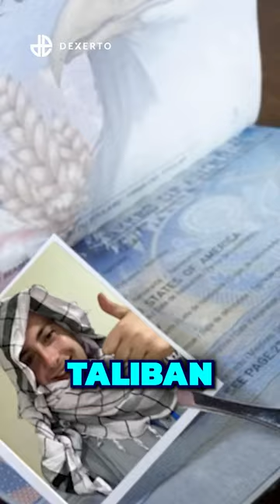Lord Miles Released From the Taliban But Wants to Go Back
A YouTuber wants to return to the Taliban after they released him from captivity

Miles Routledge, better known as Lord Miles is a vlogger known for documenting his travels in dark and dangerous places.

Earlier this year, he visited Afghanistan to film a video, where he was detained by the Taliban along with a group of other foreign nationals.

After spending 8 months in custody, he was finally released, along with three other individuals.

While for most people, being held prisoner in a foreign country would be the worst experience of their lives. But according to Lord Miles, it was the “best adventure he’s had yet”

After his release, he tweeted about what a good time he had and announced his plans to return to Kabul next month!

Dexerto is an internet-based reporting group that offers a variety of content, with funny Twitch highlights, wholesome YouTube moments, the latest TikTok trends, and compelling influencer news and streamer news. Covering a wide range of popular internet personalities, including YouTube stars like MrBeast, KSI, Logan Paul, PewDiePie, Jake Paul, and Valkyrae, as well as prominent figures in the streaming industry like xQc, Kai Cenat, Adin Ross, iShowSpeed and Jidion, and TikTok stars such as Charli D’amelio, Khaby Lame, Addison Rae, Keith Lee, and Bella Poarch. Dexerto provides daily uploads of YouTube Shorts as well as in-depth analyses of internet culture on Dexerto.com. To stay updated, you can subscribe and enable notifications, and also follow Dexerto’s social media channels for the latest influencer news.

WITH THANKS: